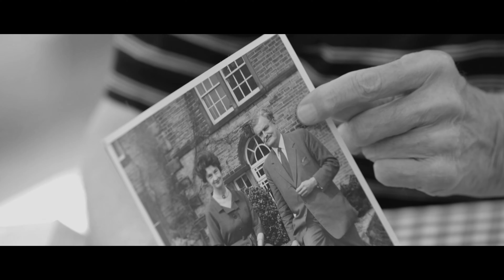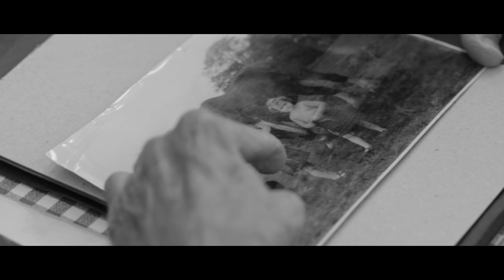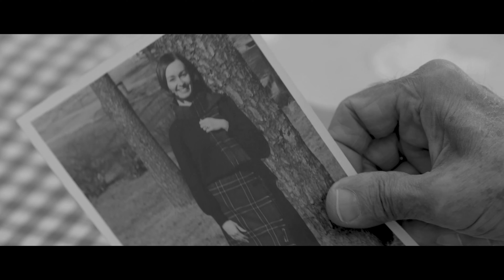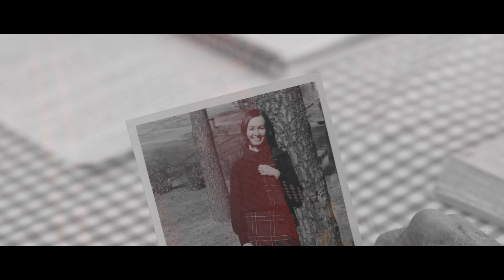Family Memories with Lowry Maclean, 7th generation John Smedley family member.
Lowry Maclean, 7th generation John Smedley family member, shares memories of his father and the Maclean family tartan which has inspired the re-introduction of tartans to the John Smedley range.
A new collection of woven merino wool and cashmere scarves are available for Christmas 2021.

Made in Scotland.